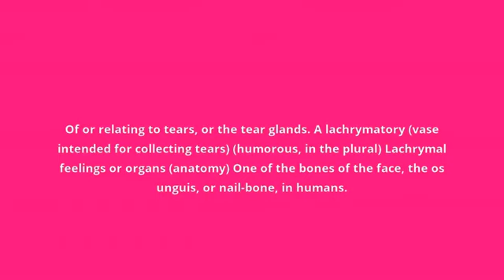what is the meaning of lachrymal